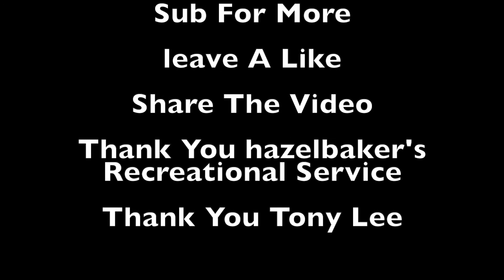Pulling The Sailboat Out Of The Water